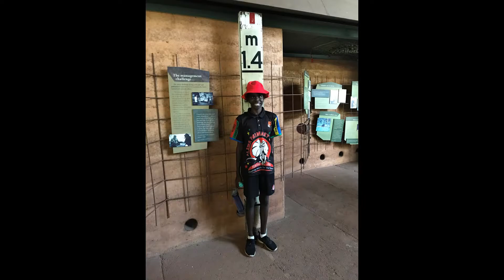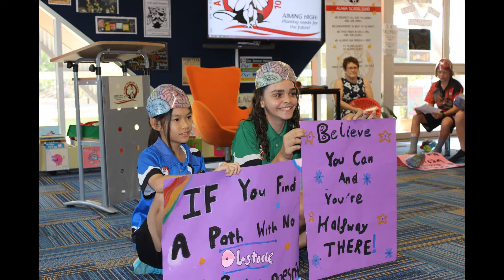Year 6 Graduation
Let's look back at some photographic highlights from our time with the 2018 Graduates!